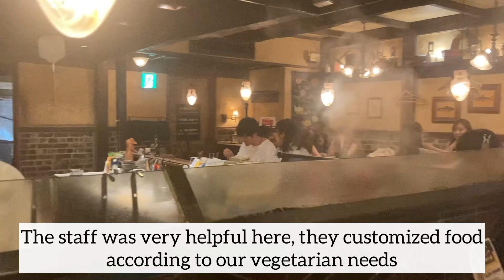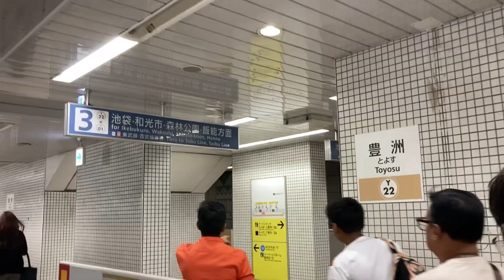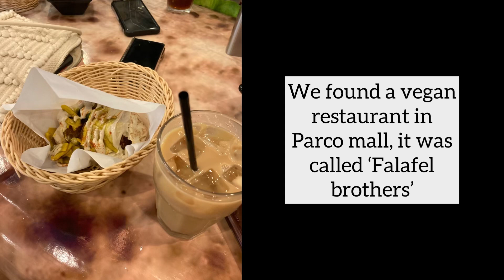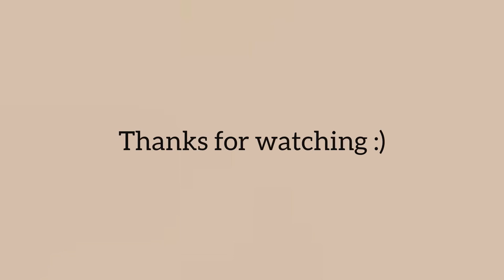Tokyo Vlog | Ginza, TeamLab Planet Tokyo, Tokyo Joypolis and Shibuya | Japan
Tokyo Vlog -
Ginza, TeamLab Planet Tokyo, Tokyo Joypolis and Shibuya